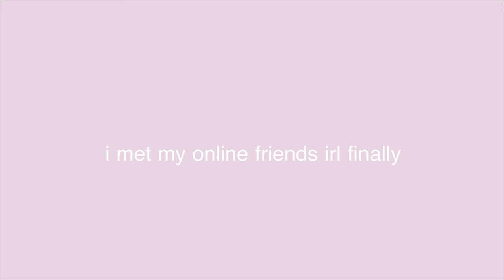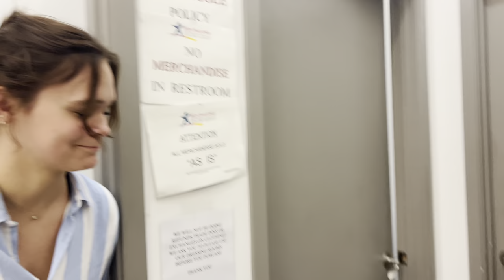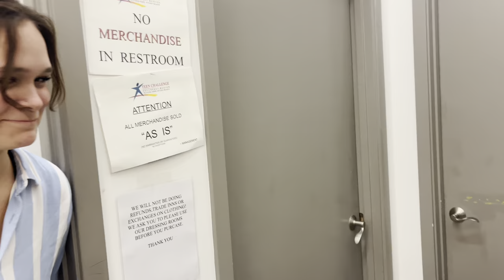meeting my internet friends irl | floridian era vlog